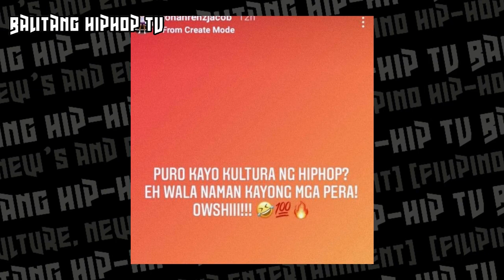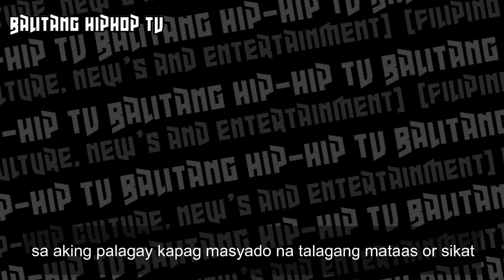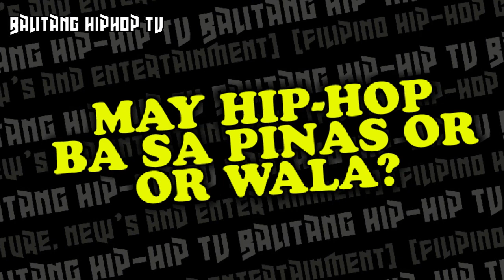JONAHRENZ HUMINGI NA NANG TAWAD SA HIP-HOP COMMUNITY, DONGALO WRECKORDS - Walang Hip hop sa Pinas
Facebook.com/balitanghiphop

Background Beats
Provided by MDJ Audio Sounds
Wicked Mix LP